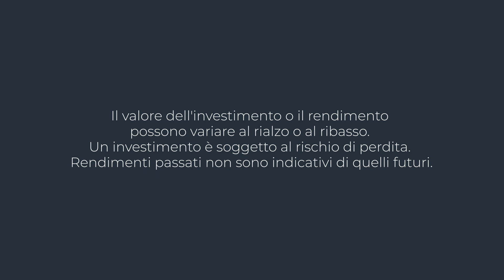Giovedì 28 maggio 2020: aggiornamento di mercato - Von der Leyen, Recovery Fund, tensioni Cina-USA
I nostri aggiornamenti di mercato diventano bisettimanali, sempre sul canale YouTube di Moneyfarm Italia. Al contempo arricchiremo la nostra offerta video di approfondimenti su temi specifici, anche di stringente attualità, con l'obiettivo di continuare a offrire contenuti di qualità a tutti gli investitori.